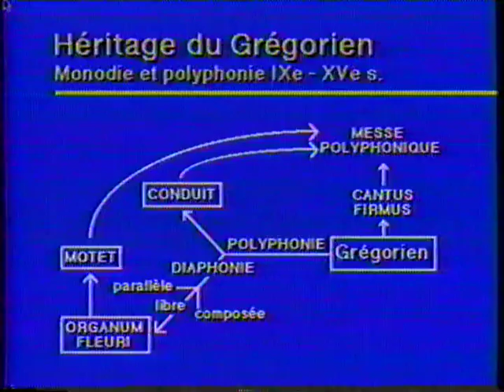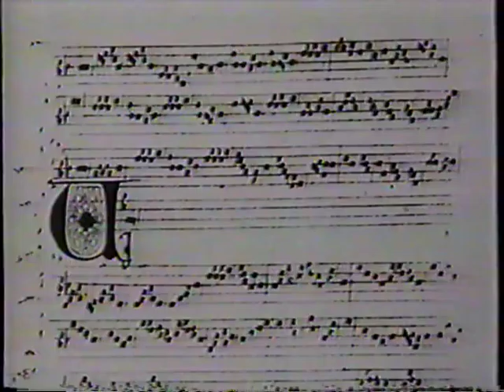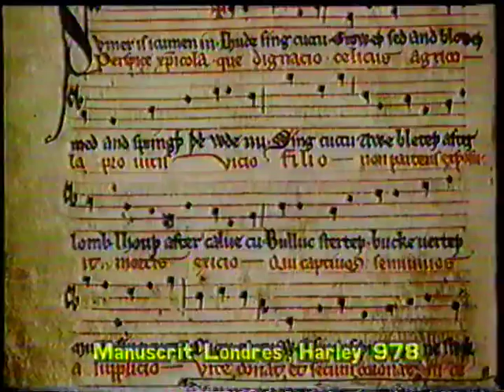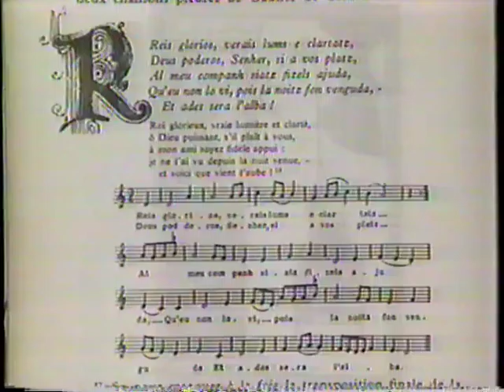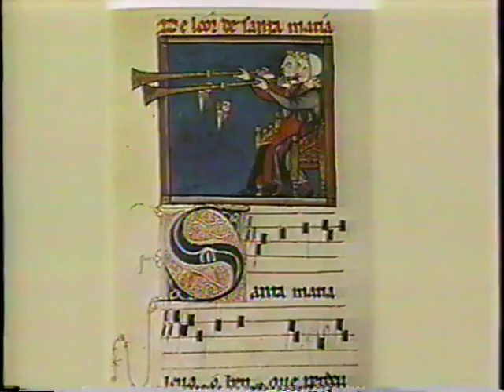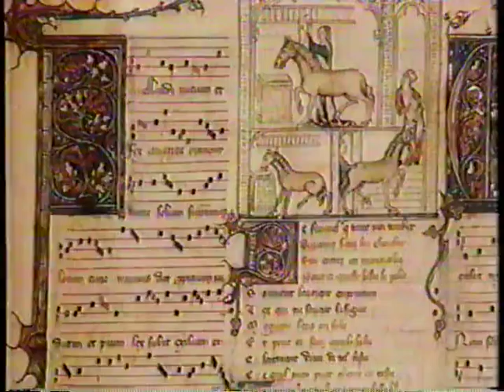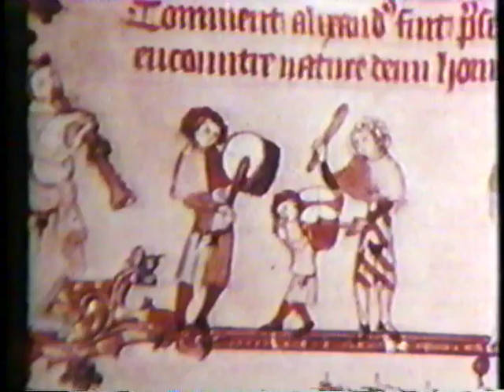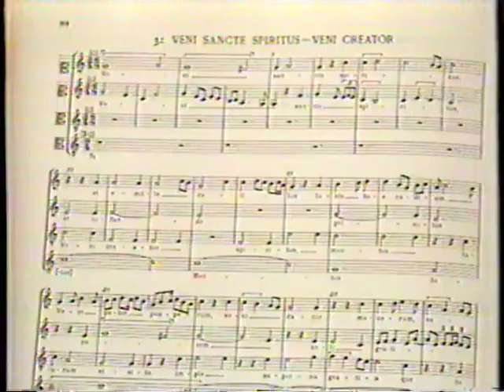histoire musique 6-8